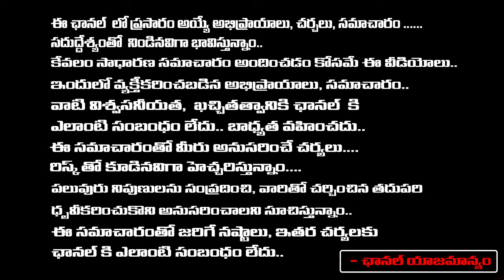High Court Given Bail To Chandrababu Naidu In Three Case | Jagan | Red Tv